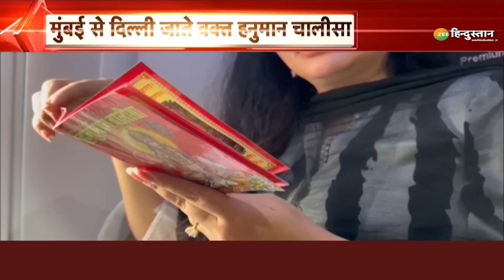Mera Rajya Mera Desh: हिंदुत्व के नाम पर शिवसैनिकों की बगावत | Maharashtra | Uddhav Thackeray | NCP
एकनाथ शिंदे (Eknath Shinde) को लेकर किए गए सवाल पर शरद पवार (Sharad Pawar) ने कहा, 'तीनों पार्टियों में मुख्य जिम्मेदारी शिवसेना की है. वहां किसी को मौका देना, ये उनका आंतरिक मामला है.' इसके साथ ही उन्होंने कहा कि उद्धव ठाकरे के नेतृत्व में कोई बदलाव की जरूरत नहीं दिख रही है.

About Channel